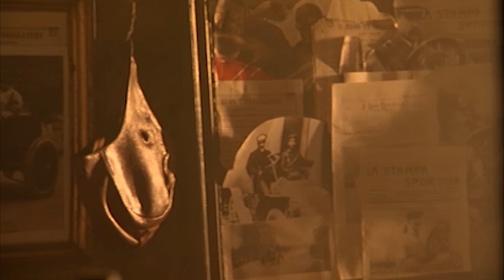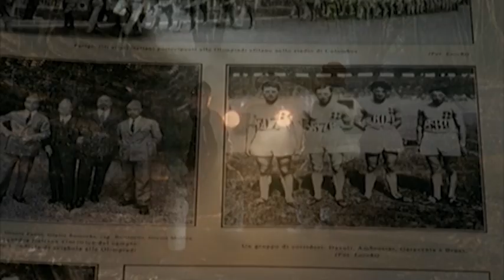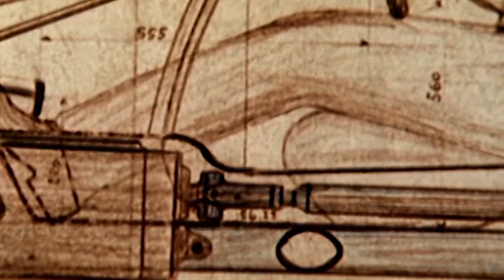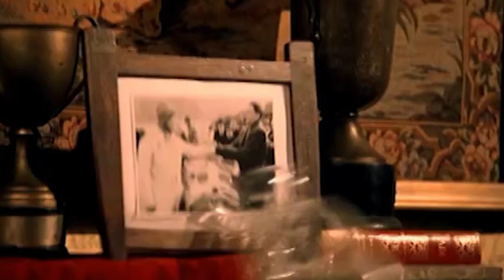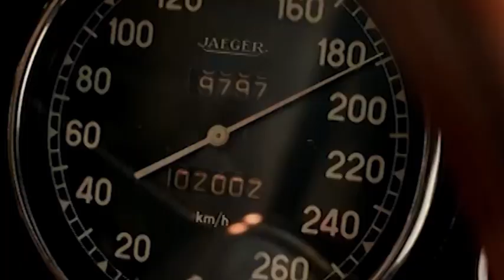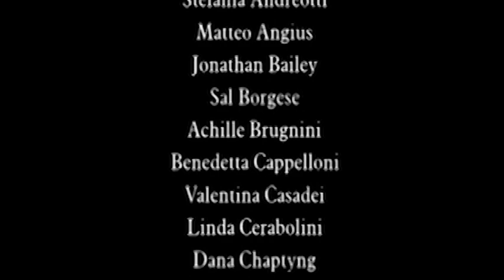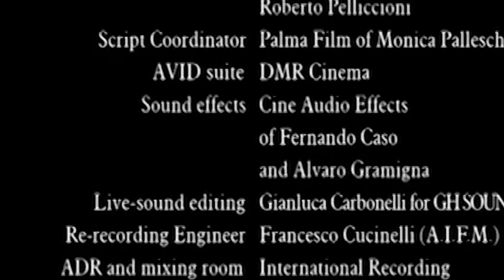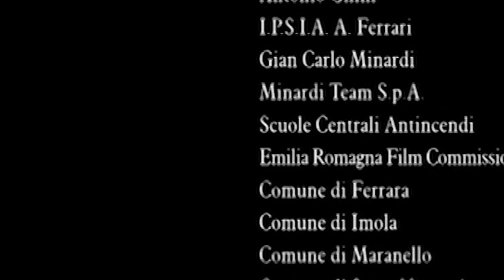Enzo Ferrari - mit Sergio Castellitto - Ganzer Film by Film&Clips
Regie: Carlo Carlei
Drehbuch: Carlo Carlei, Massimo De Rita, Mario Falcone
Hauptbesetzung: Sergio Castellitto, Ed Stoppard, Cristina Moglia
(2003)

Die Geschichte von Enzo Ferrari, einem ehrgeizigen Mann, der ein beispielloses Automobilimperium schuf, ein Symbol für italienische Kreativität, Eleganz und Dynamik.